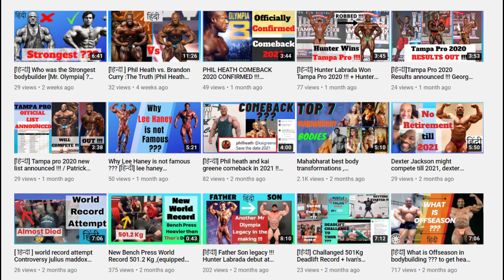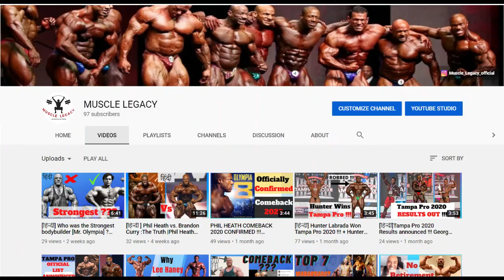Beginning Of Mass Monster Era | in HINDI !!! bodybuilding | Mr Olympia | huge bodybuilders ....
video is about the start of mass monster era in hindi हिंदी
initially the bodybuilding was more towards classic phisiques
and asthetic phisiques ... hindi
How Real Mass Monster bodybuilders became mainstream in bodybuilding | in HINDI !!!

but with the time the bodybuilders evolved into huge mass monsters ...
the beggining of mass monsters is discussed in this video , the first mass monster
the main reason for mass monster era is discussed in the video .